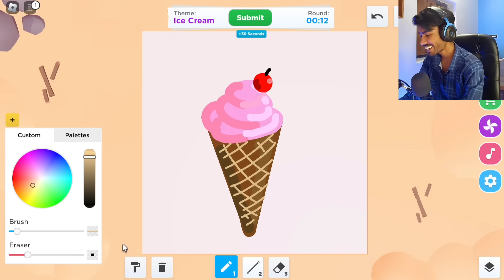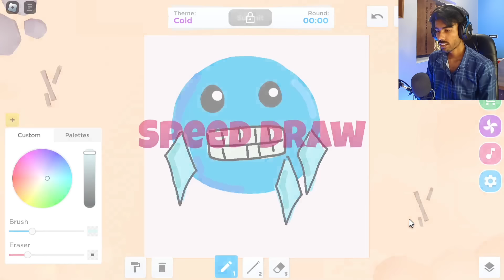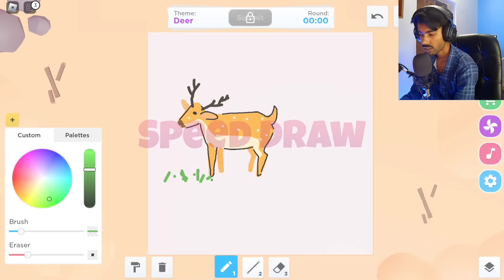I Became PRO ARTIST in Roblox Speed Draw part-2 Elite Aryan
My ROBLOX ID - @elite_aryann

Background music 🎵
1) Music : Yummy Flavor

speed draw
roblox drawing
drawing on roblox
drawing game
easy art ideas
Elite Aryan
Aryan Verma studios